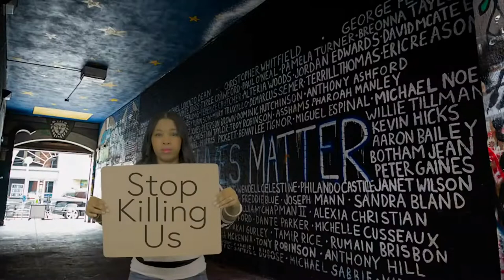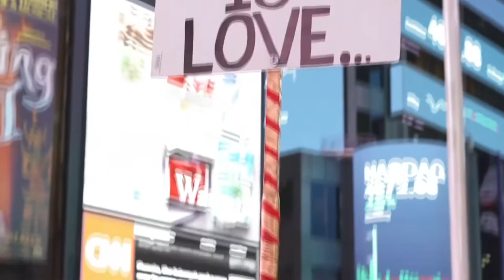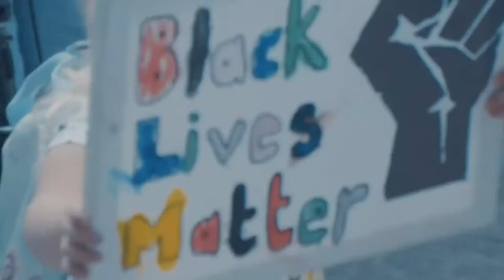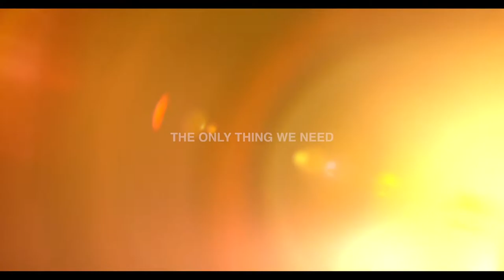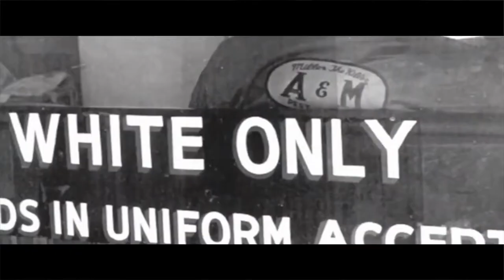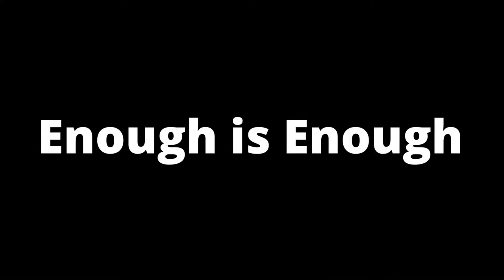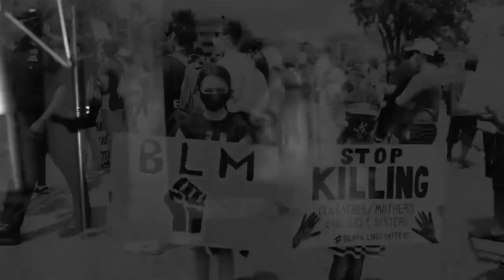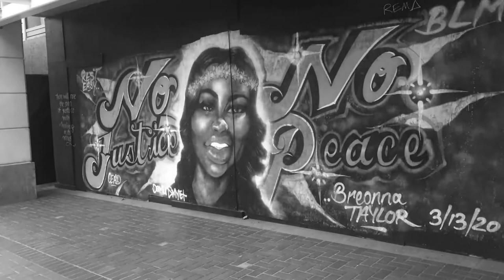Lincoln Park Music Festival 14 2 Virtual Global Soul Gospel Night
A tradition of our live festival, Gospel Night went virtual in 2020 during our first ever Lincoln Park Music Festival 14 2 Virtual Global Soul!

Lincoln Park Music Festival 14.2 Edition "Virtual Global Soul” is the digital version of the long running outdoor free music festival held annually in the historic Lincoln Park, downtown, Newark, NJ.  The virtual festival took place over two weekends - October 15th-18th, 2020 and October 24th-25th.   Typically held over two weekends in the Summer, the festival pivoted to the virtual platform during the COVID-19 pandemic in order to stem the spread of the coronavirus.

Lincoln Park Music Festival 14.2 Edition Virtual Global Soul is sponsored by a grant from the City of Newark’s pandemic relief Creative Catalyst Fund, Verizon, Horizon Blue Cross Blue Shield of New Jersey, PSEG, United Airlines, Provident Bank and Valley National Bank.

The festival was produced by BRND Marketing Group LLC in conjunction with Red Summer TV.

CREDITS
Executive Producer  Anthony Smith
Producer / Director  Kim J. Ford, BRND Marketing Group LLC
Technical Producer  Malik Buie, Red Summer TV
Production Manager  Grace Giles, BRND Marketing Group LLC
Production Assistant  Mesha Allen, BRND Marketing Group LLC
Technical Production  Ali Ahmad, Jasmine Thimothe, Red Summer TV

Additional Camera
Carmelo DeJesus

Additional Sound
Alexia Sielo

Production Coordinators
Anthony Ras Wiggins
George Lawton
Anetra Tilley
Kendall Murray
Ray Dandridge

Partners
Adam Cruz
Mixtape Sessions Music Conference

Frank Hooker, Jr.
People of Color Int’l Film Festival

Hakeem Stevens
AAA Seminars (UK)

Dave Rodney
Images LLC

Guest Curators
Adam Cruz, MSMC & Honeycomb Music
Rev. Kevin E. Taylor
Rev. Louise Rountree
Hakeem Stevens, AAA
D. Rodney, Images LLC
Sean Battle, EvoluCulture
Broadway Blake, Vibes In The City
Stanley LaRoche, Art4Change